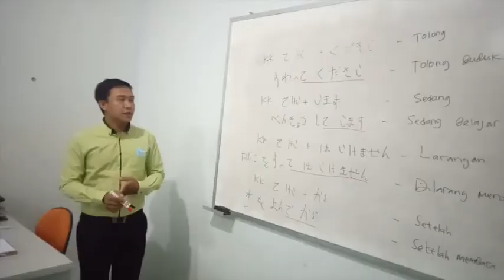LPK ANGGREK I.L.C thriller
Kegiatan LPK ANGGREK ILC